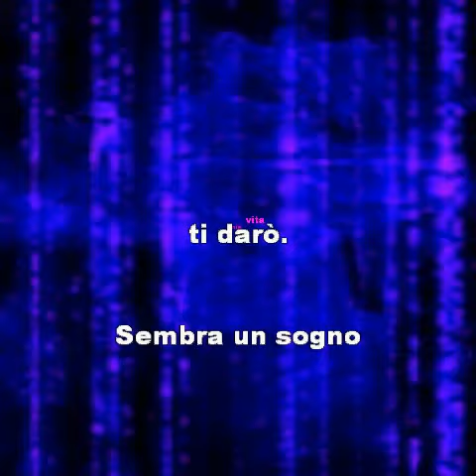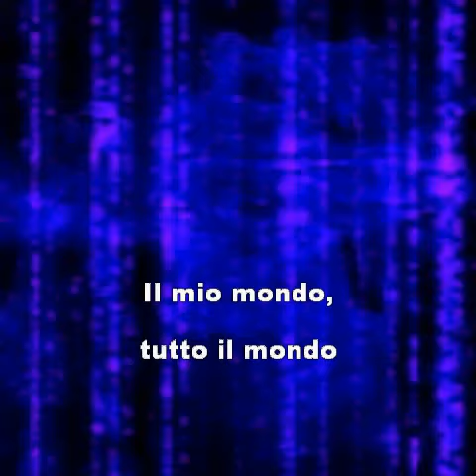STUDIO SOUND GROUP - Tony Dallara Come prima karaoke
Nel 1957 Antonio Lardera viene assunto come fattorino alla Music: qui il direttore Walter Guertler viene a sapere per caso dell'attività di cantante di Tony, va ad ascoltarlo al Santa Tecla e decide di metterlo sotto contratto insieme al gruppo.

Gli trova il nome d'arte di "Dallara" (Lardera è considerato un cognome poco musicale), e gli fa incidere su 45 giri Come prima: questa canzone (musica di Vincenzo Di Paola e Sandro Taccani, parole di Mario Panzeri) era stata proposta alla commissione d'ascolto del Festival di Sanremo nel 1955, ma non aveva passato la selezione.
Il successo

Il 45 giri viene pubblicato nel dicembre del 1957: in breve tempo Come prima raggiunge il primo posto della hit-parade, rimanendovi per molte settimane e vendendo 300.000 copie. Per l'epoca stabilisce un record di vendita e diventerà un "evergreen" della musica italiana. Oltre che alla validità della canzone e della base musicale, il merito del successo va soprattutto alla tecnica ed alla potenza vocale di Dallara, per il quale viene coniato il nuovo termine urlatore: si stacca dalla tradizione melodica italiana dei Villa, Tajoli, Togliani e si collega piuttosto ai nuovi modelli statunitensi.

La notte, come allora, magica scende,
la luna splende
e tu sei qui.
Mi sento un po' confuso... non so capire
e ti so dire
solo così...

Come prima,
più di prima
t'amerò.
Per la vita
la mia vita
ti darò.
Sembra un sogno
rivederti,
accarezzarti,
le tue mani
fra le mani
stringere ancor.

Il mio mondo,
tutto il mondo
sei per me,
a nessuno
voglio bene
come a te.
Ogni giorno,
ogni istante,
dolcemente
ti dirò:
«Come prima,
più di prima
t'amerò».
«Come prima,
più di prima
t'amerò».